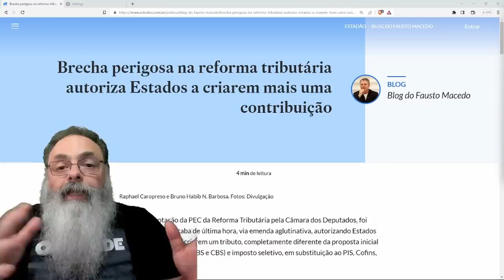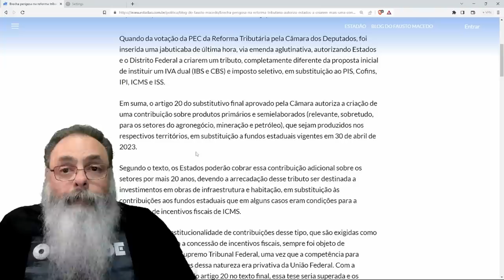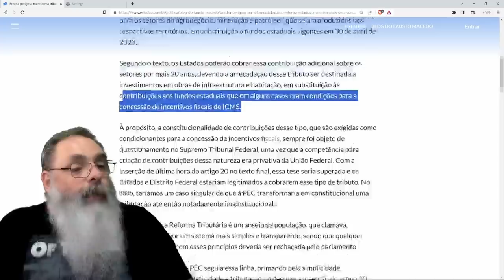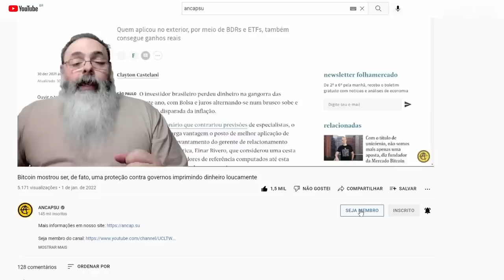REFORMA TRIBUTÁRIA incluiu o PIOR IMPOSTO POSSÍVEL no SUSTO e SENADO deveria REMOVER esse TRIBUTO